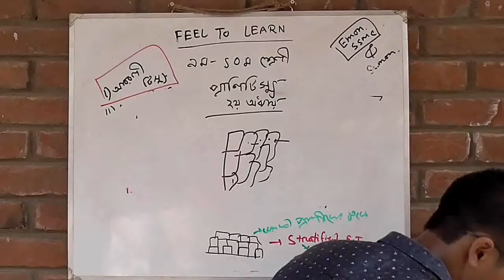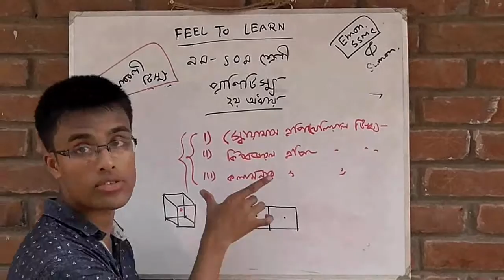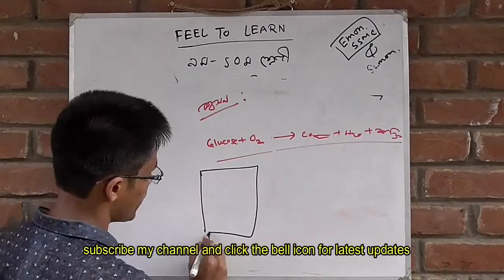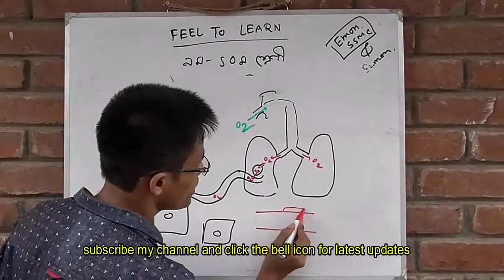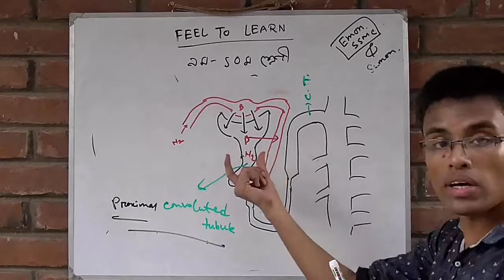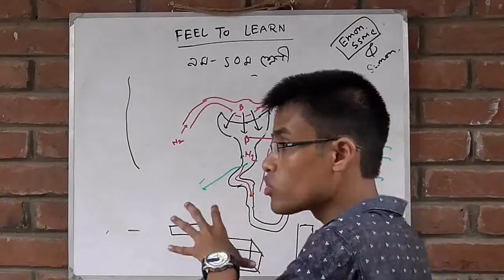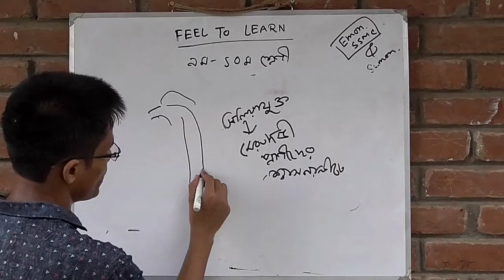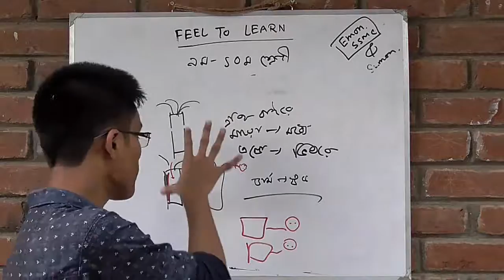দ্বিতীয় অধ্যায়ঃ১২.প্রাণীটিস্যু, পার্ট ২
দ্বিতীয় অধ্যায়ঃ১২.প্রাণীটিস্যু,পার্ট ২ ;this video for class 9-10...